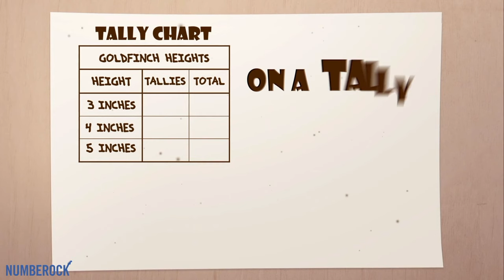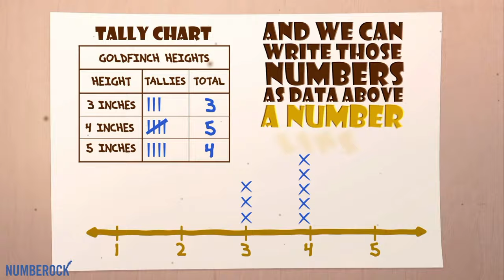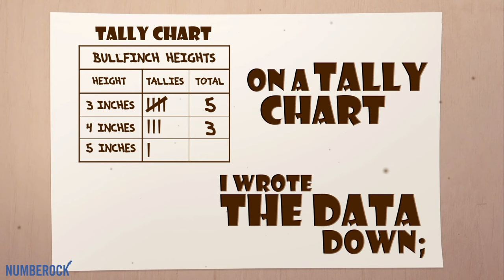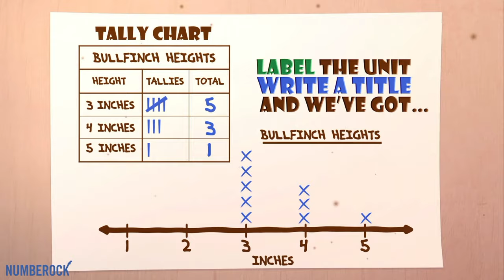Line Plots Song | 2nd Grade | Creating Line Plots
2nd Grade teachers, explore Numberock’s equally fun teaching resources with a free month of access available for a limited time

Q. I'd like to show my students this video but my school blocks YouTube videos.  Where else can I watch this video to work around this problem?

Join Edwin as he measures the height of birds with his clever contraption of a measurement stick ruler taped to his birdhouse. He lists the heights of goldfinches and bullfinches by measuring them to the nearest inch, and then creates a tally chart with his data that he represents on a line plot.

Q. What grade levels do this video target?
A. This video targets learning standards in 1st Grade and 2nd Grade.  This video also targets standards in the UK from KS1 (Year 2) to KS2 (Year 3).

Q. Where did you guys come from?
A. Numberock is a project that I, Mr. Hehn, began as a 5th Grade math teacher of 7 years.  It came together after years of experimenting with my lessons trying to figure out the best way to help my students retain the math concepts they were learning.

Q. Does Numberock drive real results in the classroom?
A. I knew I found the secret sauce when not only were my students retaining the concepts longer, they were singing the songs outside of the classroom during recess and at home with their parents during dinnertime.  The songs were so catchy, my students couldn't get the math songs out of their head!

During testing, I often found my students humming the melodies in order to jostle their memory of a rule or problem solving process.  As we've all experienced, there is something about the power of music that allows us to retain information easier and for longer periods of time.  Without getting into the finer details of multi-sensory learning and how it often helps the students who most need the help, the power of a catchy song is hard to deny.

Q. I love your songs.  Where can I experience more of what NUMBEROCK has to offer?

A. Make sure to check out our additional teaching resources over on our website at numberock.com.
(see clickable link at the top of this YouTube description).

Once there, you can access our complete library of learning resources which can be accessed free for a full month (and you can cancel anytime).  At the end of the month you'll have the opportunity to lock in a price of  $4.95/month or $49.95/year for as long as the subscription remains active.

Premium members gain immediate access to a wide variety of video-aligned activities like worksheets, printable posters/anchor charts, task cards, self-graded assessments with grade-book recording + individual student performance reports, printable games, and more.

We have additional teaching resources that are always expanding over For the low price of $4.95/month, premium members gain access to video-aligned activities like worksheets, printable posters/anchor charts, task cards, self-graded assessments, games, and more.

Coming Soon:

1.  Number Notes | Were currently working on creating exercises where students will be able to take notes artistically on printable templates featuring characters from the videos.

Research has shown that this will help to integrate their artistic side side of the student's brain with the mathematical side of their brain which helps with long-term memory retention.  Our own research has shown us that teacher's who use start using these templates love them!  It seems to be a natural fit as we move beyond our unique auditory learning tools into visual learning tools, that when used in concert, cater to the different types of learners that you teach everyday.

Our Line Plots Song for Kids video is aligned with the following Common Core standards:

CCSS 2.MD.9
Generate measurement data by measuring lengths of several objects to the nearest whole unit, or by making repeated measurements of the same object. Show the measurements by making a line plot, where the horizontal scale is marked off in whole-number units.